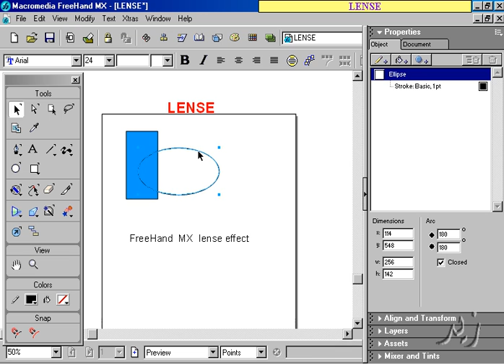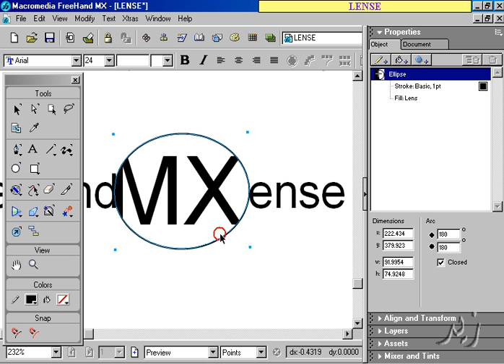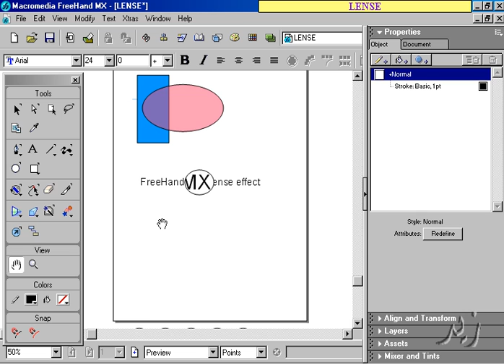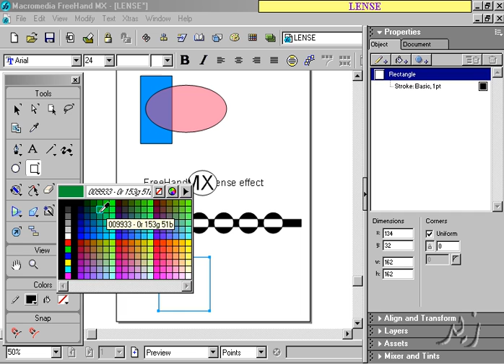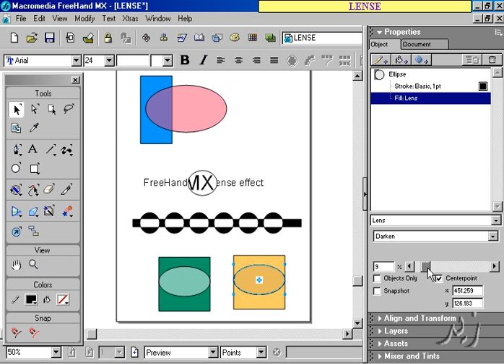Adobe Freehand tutorial in Urdu /Hindi lenses हिंदी,اردو,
Freehand tutorial lenses हिंदी,اردو,